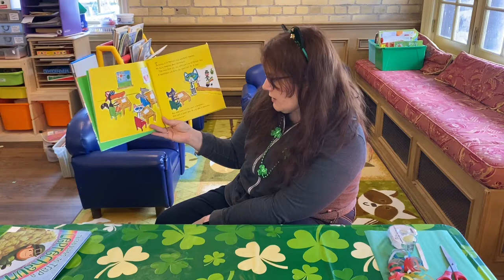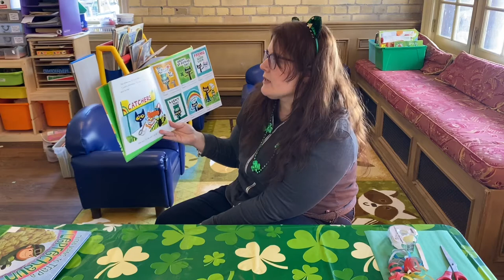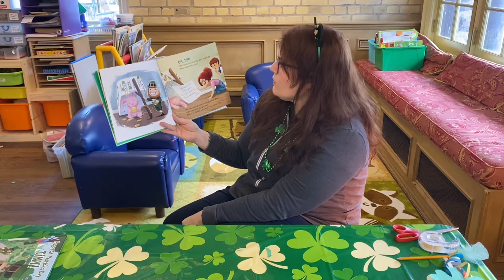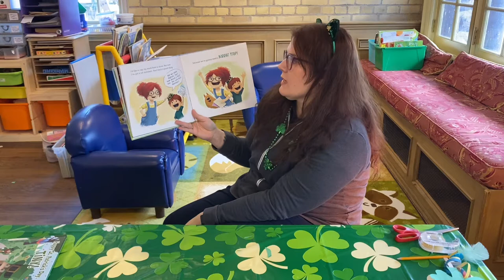Rumball EarlyOn - St.Patty’s Day Video # 92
Story And Song Time Video with Sheila- Come join Sheila for Songs and Stories all about St. Pattys Day, join us as we explore the Leprechauns, clovers and pots of gold . Video is in English with ASL support and English Subtitles.

For the Craft you will need: coloured paper, streamers or thin strips of paper, scissors, popsicle stick, and tape.